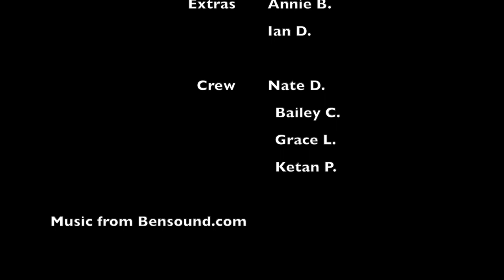Charlotte Catholic High School